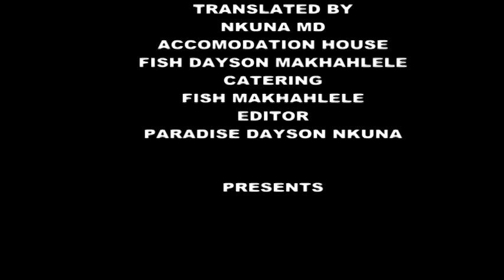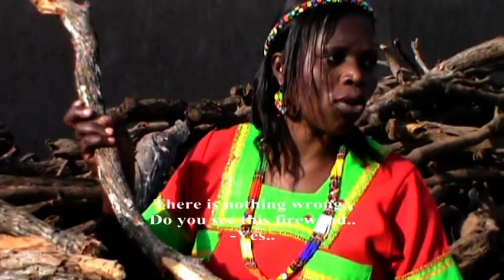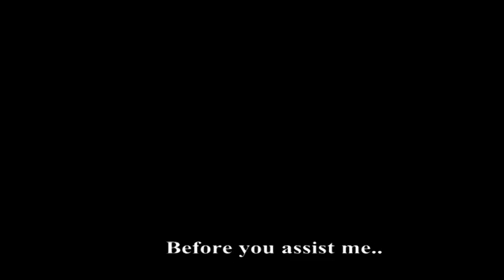MALI YA NWANANGA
Tsonga Movie : written by Paradise Dayson Nkuna